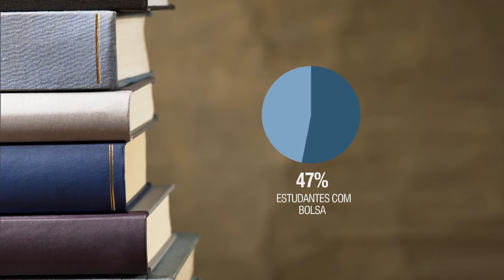Enade passará a ser digital em 2016 para algumas carreiras universitárias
NBR NOTÍCIAS - 19.11.15: O Exame Nacional de Desempenho dos Estudantes (Enade) vai passar por mudanças no ano que vem. A prova vai passar a ser digital para algumas carreiras universitárias e serão tomadas medidas para atrair o estudante a fazer a prova.